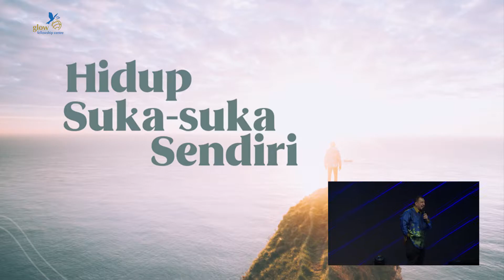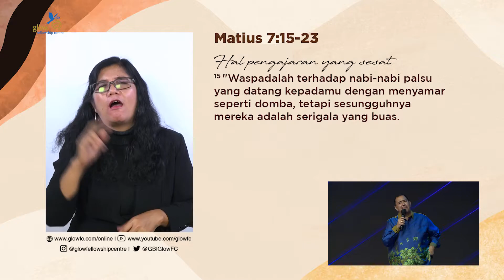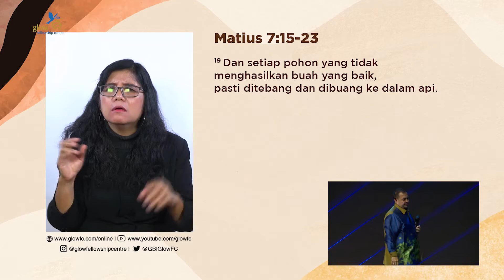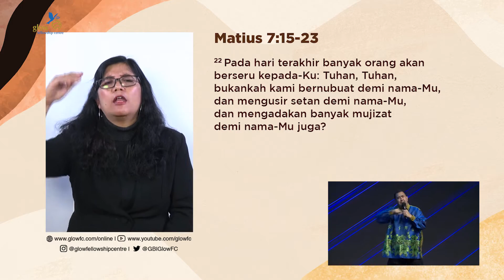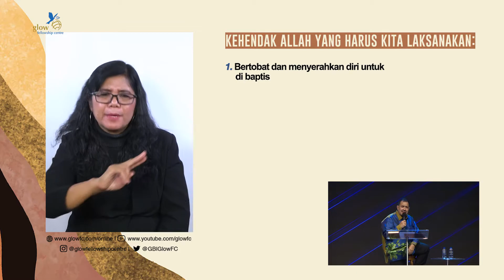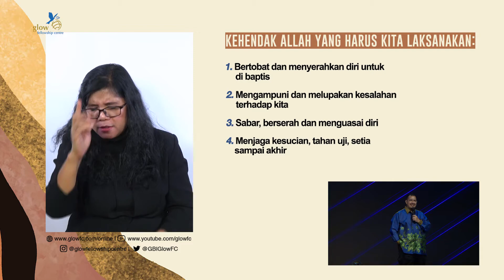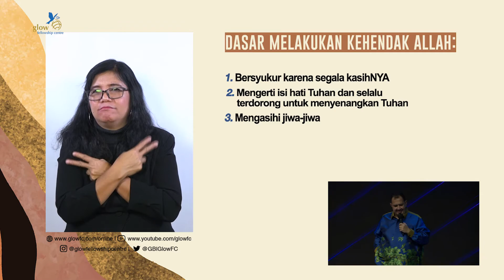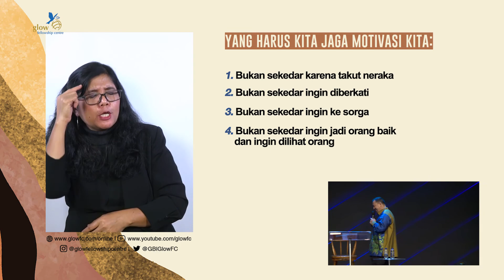8. (For Disability) Hidup Suka-Suka Sendiri